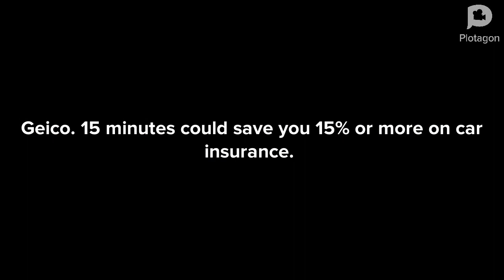Plotagon Geico Commercial: Chicken in Cabinet.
Karen mysteriously sees a chicken in her cabinet.